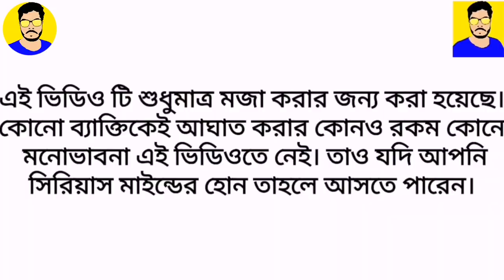Best Friend Ke Prank Call | Bengali Prank Call | Bengali Funny Video | Bong Badmash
আমার এক বন্ধু কে Prank Call করে just একটু জ্বালিয়েছি, just একটু। তো এই সিরিজ এর আরও ভিডিও  দেখতে হলে এক্ষুনি চ্যানেল টা Subscribe করে Bell icon টিপে দাও, এবং নিচে comment করো ভিডিও কেমন লাগলো কারণ তোমাদের লাইক এবং কমেন্ট আমায় ভিডিও বানাতে উৎসাহ দেয়। তো দেরি কিসের এক্ষুনি যাও আর লাইক, কমেন্ট, শেয়ার করো। ধন্যবাদ